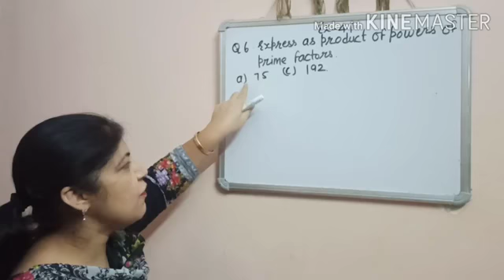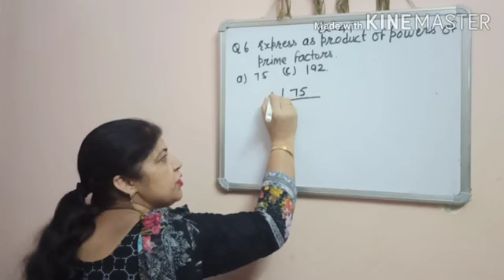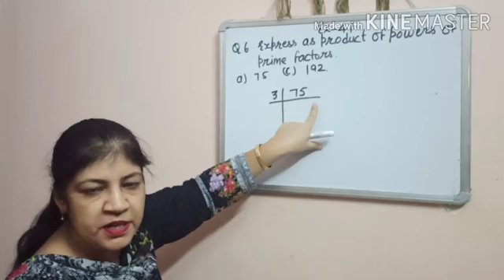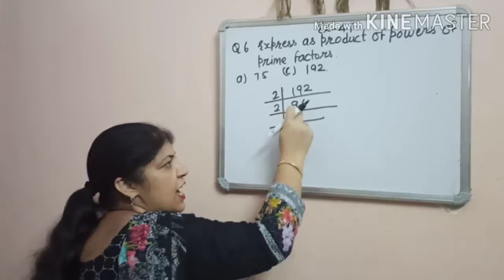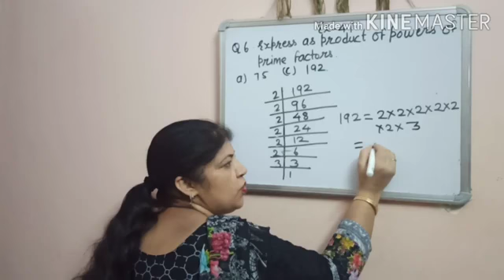Class VII - Exercise 4.2 : Ques 6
Chapter 4